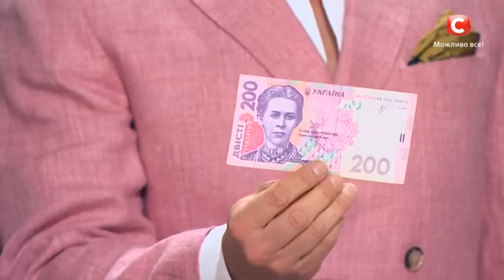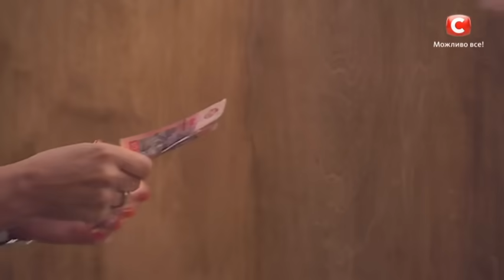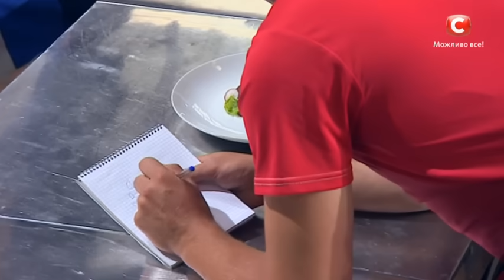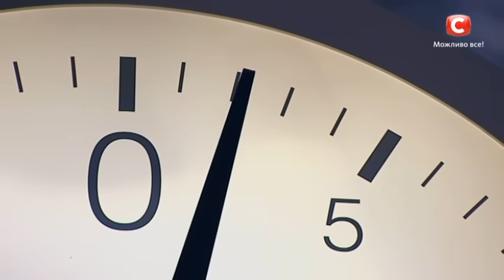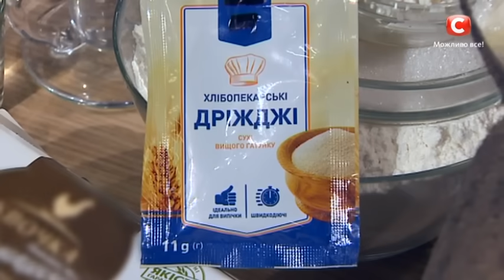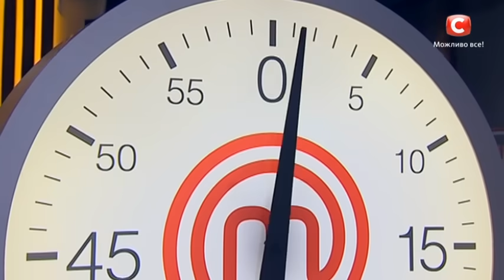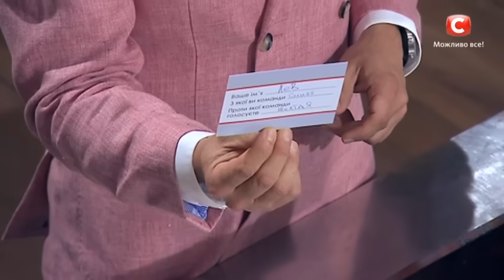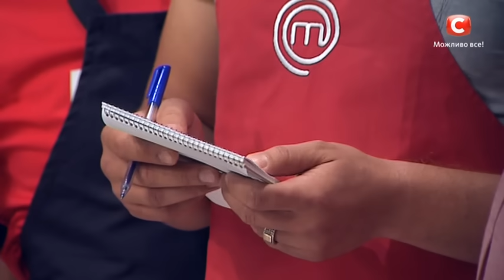МастерШеф 8 сезон. Выпуск 21 от 06.11.2018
Смотрите онлайн новый 21 выпуск шоу МастерШеф-8! Сегодня 11 лучших поваров-аматоров будут соперничать с быстротечным временем и попытаются завоевать право войти в 10-ку лучших поваров 8 сезона проекта МастерШеф. Но главным испытанием для участников 21 выпуска от 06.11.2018 станут привередливые и очень прожорливые гости – двадцатка 7 сезона шоу МастерШеф! Смогут ли нынешние кулинары своими непревзойденными блюдами утереть нос предшественникам? Смотрите сами!